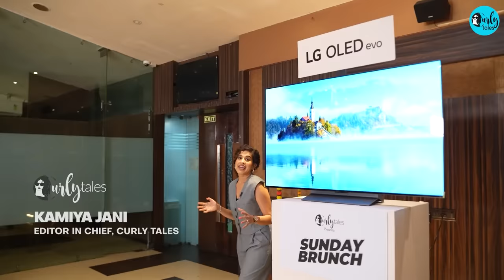Sunday Brunch With Vicky Kaushal x Kamiya Jani | Ep 112 | Curly Tales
From talking about his love for paranthas, his first film as a lead actor, to knowing how it is like working with his dad on shoots and even getting to know how his shaadi life is going with Katrina Kaif, this Sunday Brunch is all about family.

We talk about this and more in our special segment, Celebration of Success with LG OLED.

But we not only have Vicky gracing us with his presence, joining us we also have Vicky’s reel family the cast of The Great Indian Family i.e Manushi Chhillar, Manoj Pahwa, Srishti Dixit, Kumud Mishra, Sadiya Siddiqui, Alka Amin. And if you belong from an Indian family, you know how it goes when the entire family comes together.
So tune in to watch this fun, loud, and great episode of Sunday Brunch.

Click on the link below to know more about this powerhouse of entertainment, the LG OLED TV.

00:00 - Introduction
01:00 - Welcome Vicky Kaushal
01:25 - Sunday Brunch At Home
02:20 - Celebration Of Success
06:50 - Talks About His Family
07:40 - Vicky On Doing Household Work
08:40 - Katrina Gets All The Pamper
09:30 - Sunday Brunch Begins
10:20 - Welcome The Great Indian Family
12:30 - Food Recommendations By Our Guests
13:20 - Fun Food Game
14:30 - Never Have I Ever Game
16:00 - Vicky's Funny Childhood Story
18:30 - Funny Pet Names
21:00 - Life Lessons
23:20 - Thank You Everyone :)